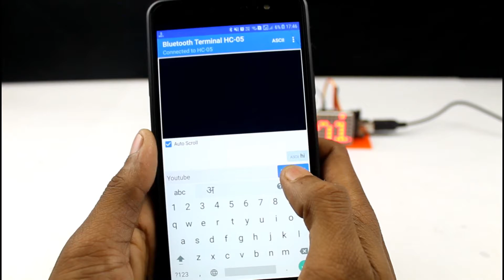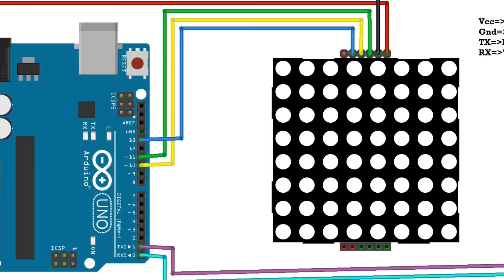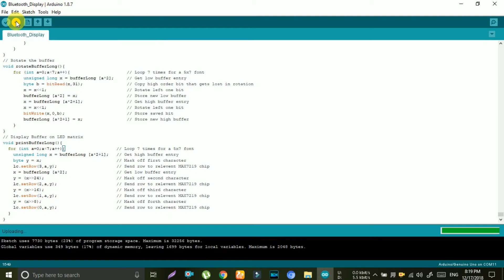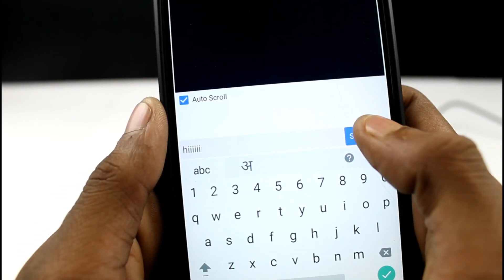How_to_Make_a_Mobile_Phone_Controlled_LED_Display_at_Home